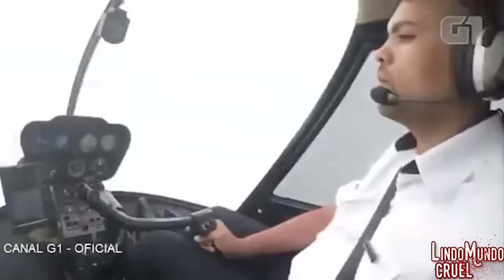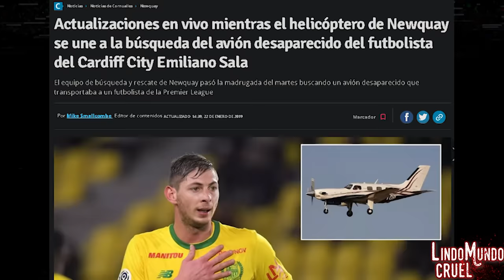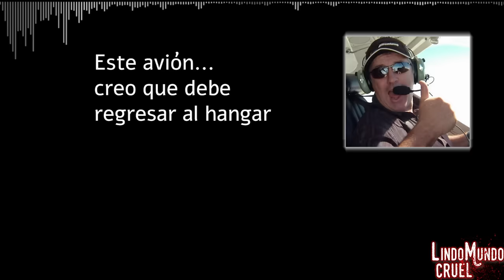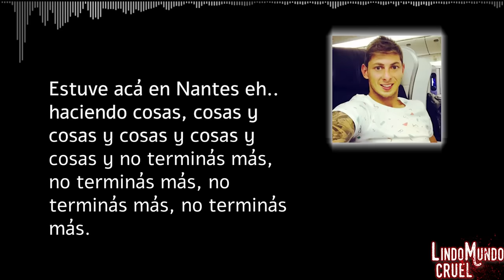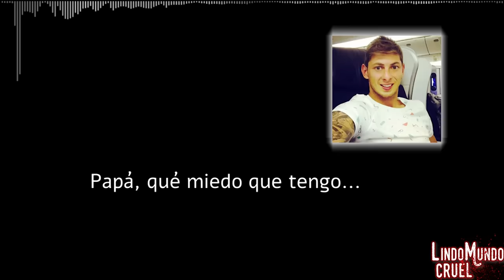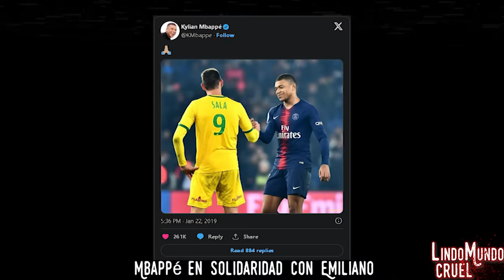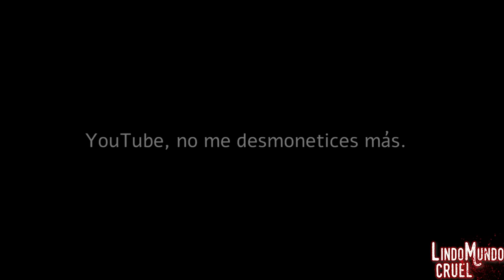GRABACIONES ATERRADORAS// Instantes antes de su MUERTE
Los límites entre la felicidad y el dolor, el éxito y la tragedia, la vida y la muerte son muy finos. En ocasiones vivimos alegrías al máximo y al siguiente instante dejamos de existir.

Este video relata dos historias en las que sus protagonistas, durante momentos muy especiales de su vida, fueron sorprendidos por una surte similar pero de una manera muy trágica.

Si te gustó el video deja tu like y comentario que me ayudarán mucho!

Title 17, US Code (Sections 107-118 of the copyright law, Act 1976):
Este video tiene como propósito educar a personas con los eventos aquí presentados. El material utilizado fue tomado de los respectivos noticieros de televisión y pueden ser utilizados como ejemplo para evitar que este tipo de sucesos se repitan.